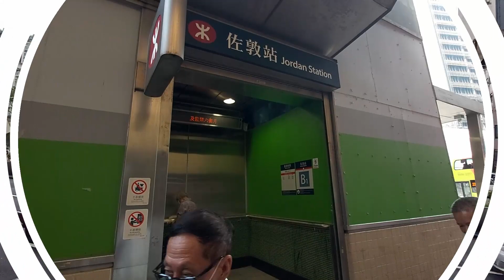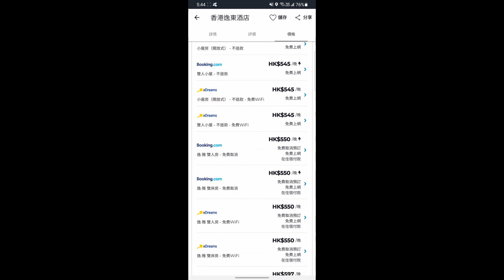窮人爆房 - 油麻地 香港逸東酒店 Eaton Hotel Hong Kong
香港逸東酒店 Eaton Hotel Hong Kong

Occupancy record in June 2021

0:00​ 開場白,標題
0:10​ 酒店介紹,酒店路線快放
1:01 酒店價錢
1:20​ 基本房間介紹
2:30 入住感想